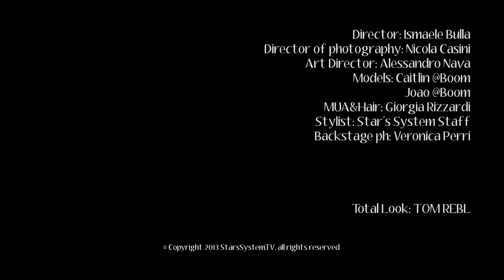I'm Looking For - Videotorial.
I'm Looking For
a videotorial produced by StarsSystem.tv

Director: Ismaele Bulla
Director of photography: Nicola Casini
Art Director: Alessandro Nava
Models: Caitlin @Boom, Joao @Boom
MUA&Hair: Giorgia Rizzardi
Stylist: Star's System Staff
Backstage ph: Veronica Perri
Total Look: TOM REBL